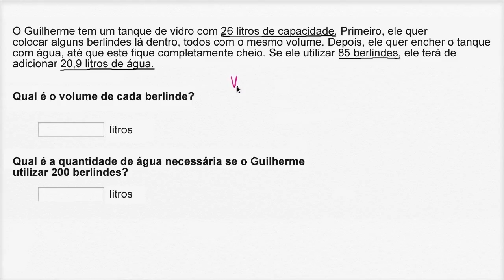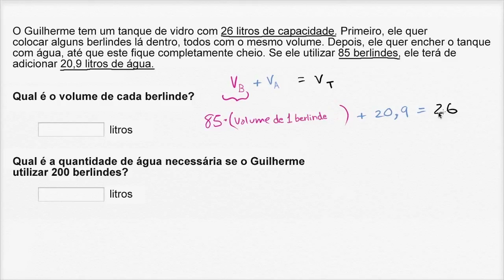Modelos lineares: berlindes - Khan Academy em português (7º ano)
Vídeo original: Linear models word problem: marbles